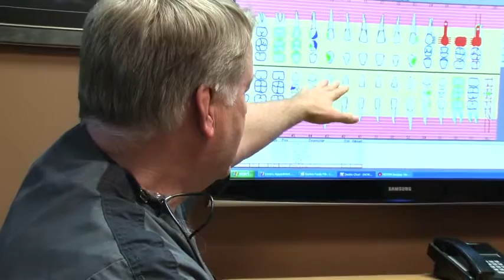Video Preview 6